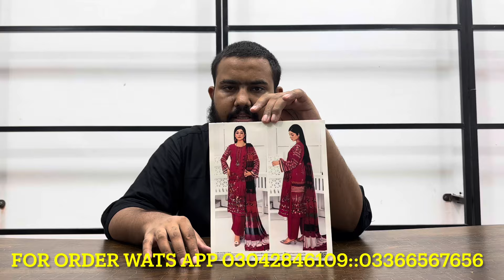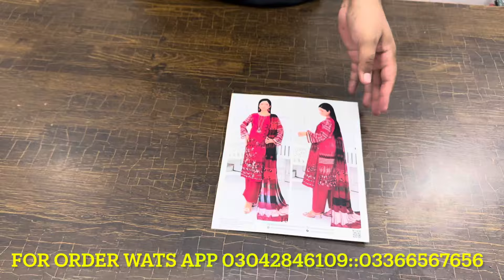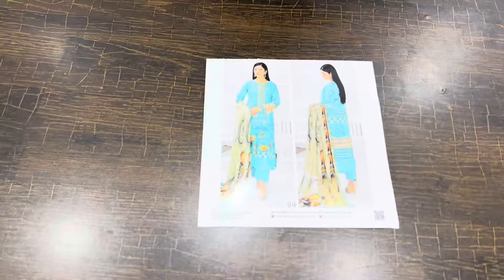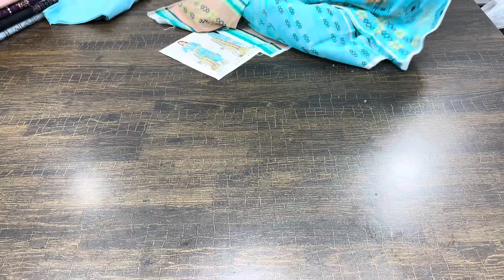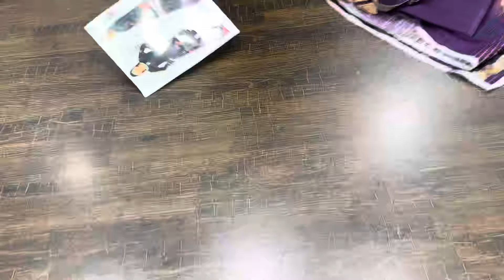EMBROIDERY BAMBER DUPATTA 3 PIECE/SALE VOL 2024/MID SUMMER SALE START MARKET BOY